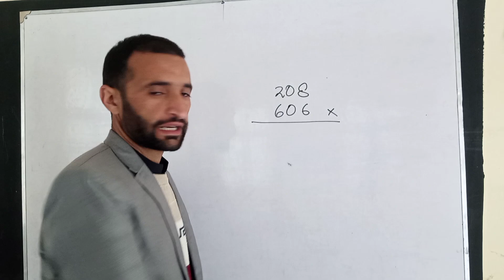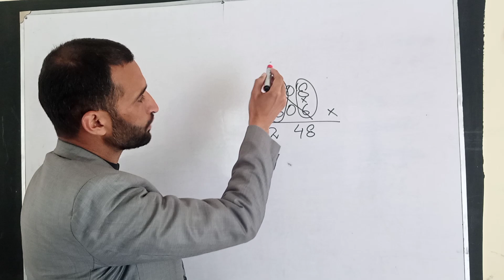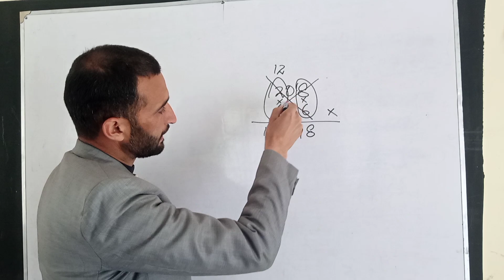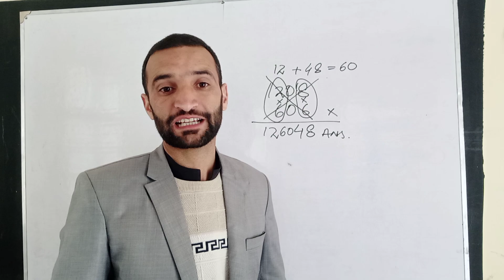Multiplication Short Trick || How to Multiply two numbers | 2 different number ko Kase multiply krin